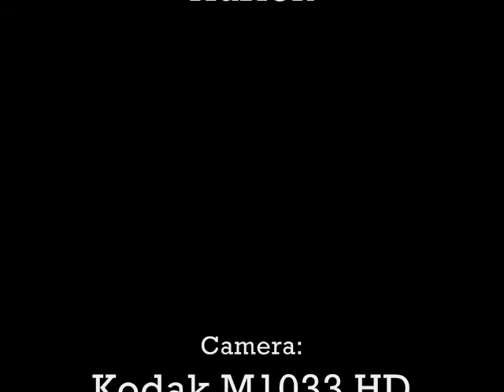U.F.O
Two pictures I took from my back yard.